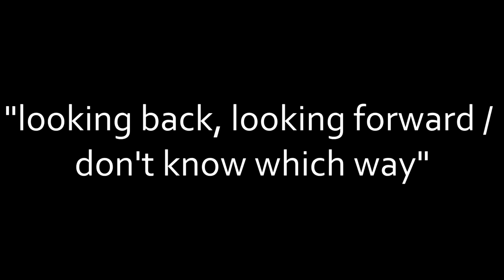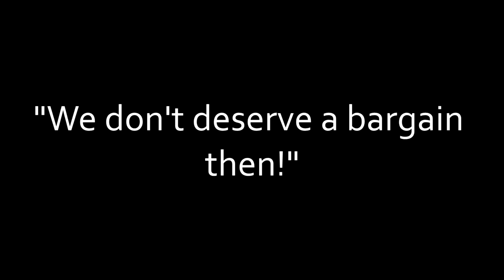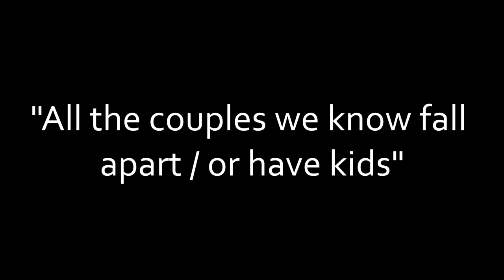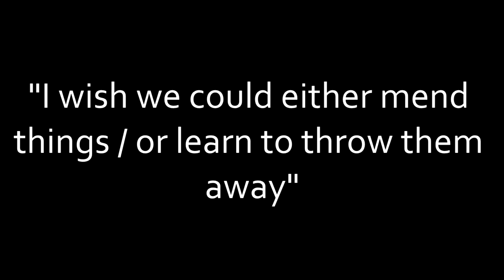THE BARGAIN Key Quotes Analysis // Higher English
The Bargain - Liz Lochhead
My own quotes and analysis.